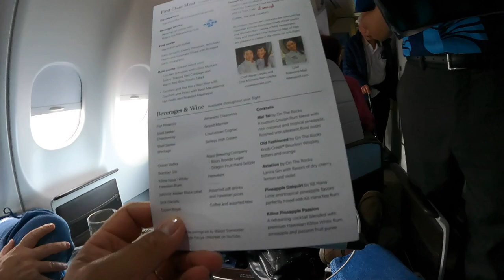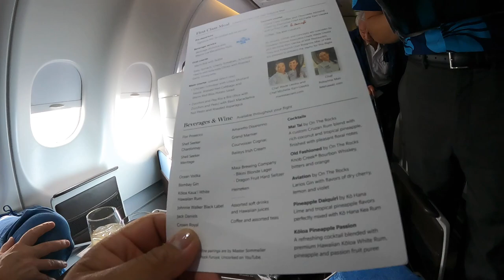Hawaii Part 5 - Flying Back Home With Hawaiian Airlines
Seoul Tofu House
2299 Kuhio Avenue, Space C
Honolulu, HI 96815

Kirin Restaurant
2424 Kalakaua Avenue, Suite 103
Honolulu, HI 96815

Liliha Bakery
2330 Kalakaua Avenue
Honolulu, HI 96815

Music, You Tube: “Ukulele Beach" by Doug Mawwell